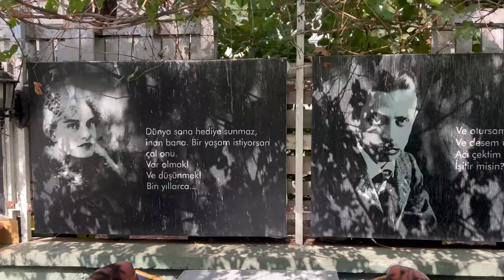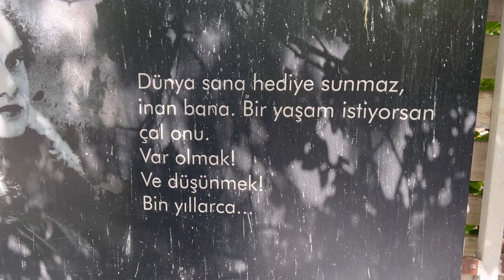HİKO BABA İLE BUGÜN NE YAPTIK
Müzik benim en büyük tutkum, bur da dev gibi bir Hiko baba ailesi ile gurur duymaktan zevk alıyorum Facebook Facebook Grubu facebook sayfamız İnstagram özel istekleriniz